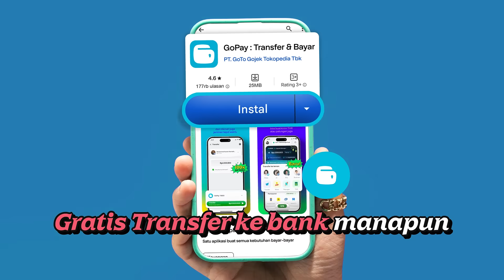Biar bisa ikutan seru, cobain aplikasi GoPay baru~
Gratis transfer 100x/bulan ke bank mana pun dan berapa pun. Bisa buat transfer ke orang tua, bayar arisan, sampe iuran tetangga.. oh asyiknya~

Cusss download aplikasi GoPay baru sekarang.